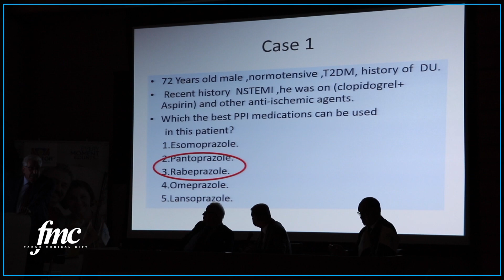کۆنفرانسێکى تایبه‌ت به‌ نەخۆشییەکانی دڵ لە شاری پزیشکی فاروق